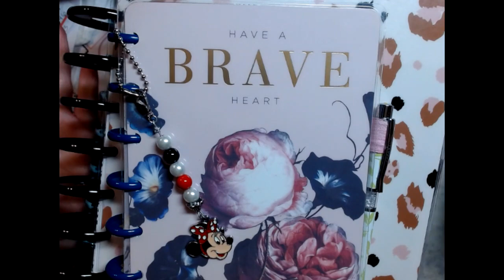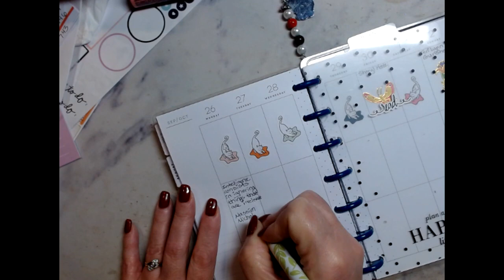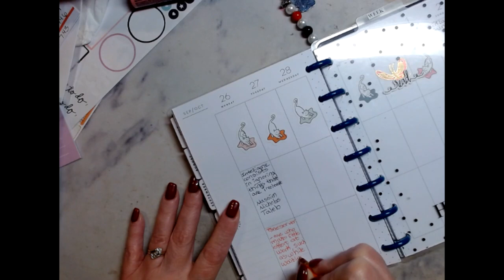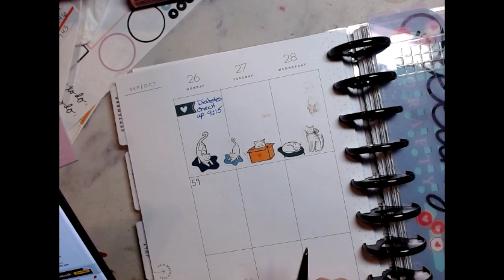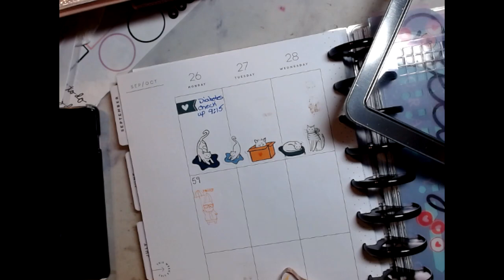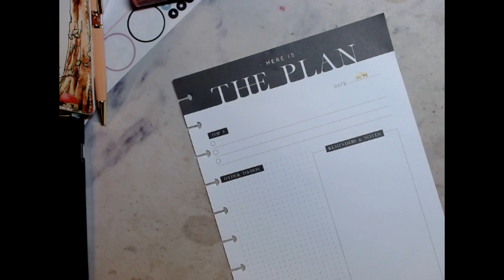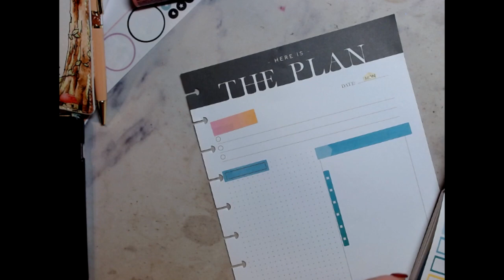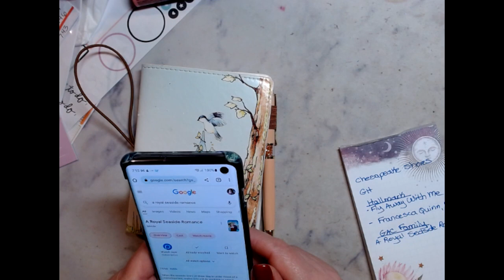What's Going On Today September 26, 2022